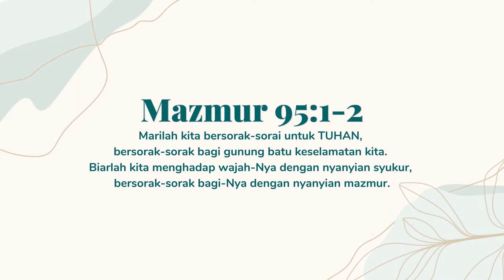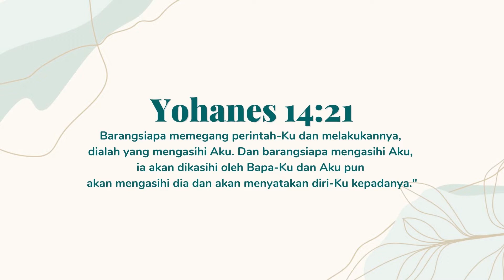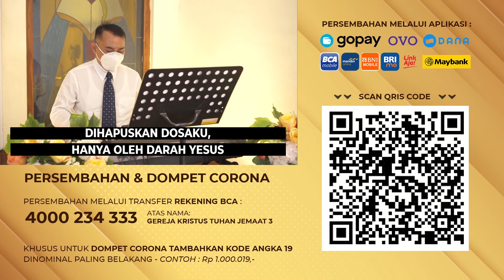7 Februari 2021 - Injil-Dasar Persekutuan - Pdt. Andrew Koesno H.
Ibadah Perjamuan Kudus
Minggu, 7 Februari 2021
Pembicara : Pdt. Andrew Koesno H.
Tema : “Injil-Dasar Persekutuan”

GKT 3 Malang
Jl. Pahlawan Trip, Oro-oro Dowo, Kec. Klojen, Kota Malang, Jawa Timur 65119